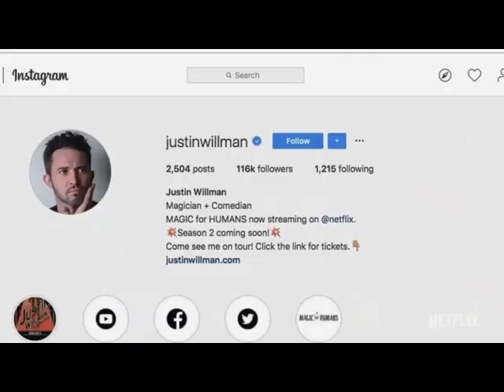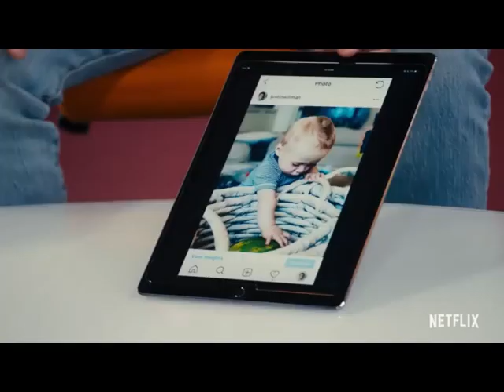Влияние на влияющих (имеющих миллионы подписчиков). МАГИЯ ДЛЯ ЛЮДЕЙ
В этом видео вы увидите трех человек, которые считают себя слишком умными (имея миллионы подписчиков), чтобы ими можно было управлять, и то, как они попадают под контроль над разумом примерно за 3 минуты, кем-то опытным в области контроля над разумом.